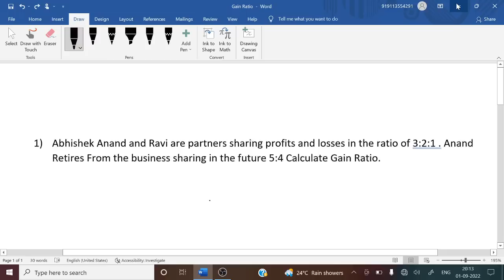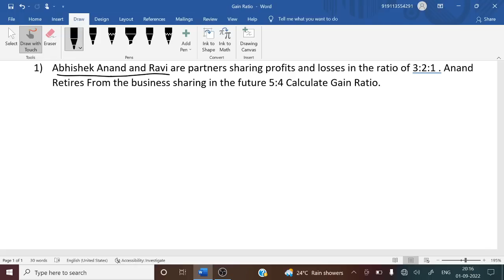calculation of gain ratio 2nd puc problem solution/ಕನ್ನಡ /kannada NEP important question and answer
2) Download App [ Premium Video and Question Paper and Exam Fix Question ]